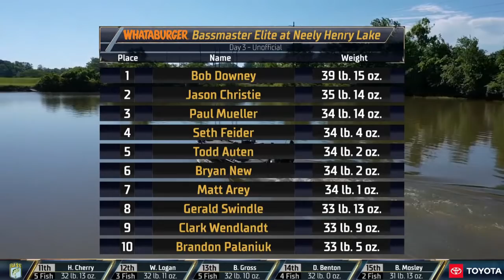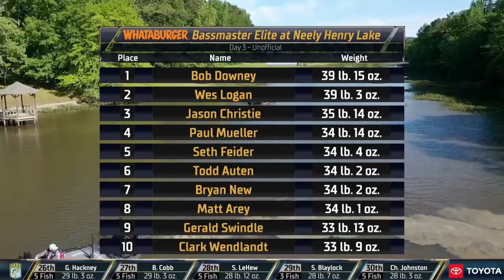2021 Bassmaster Elite at Neely Henry Lake, AL - Toyota Mid Day Report - Day 3